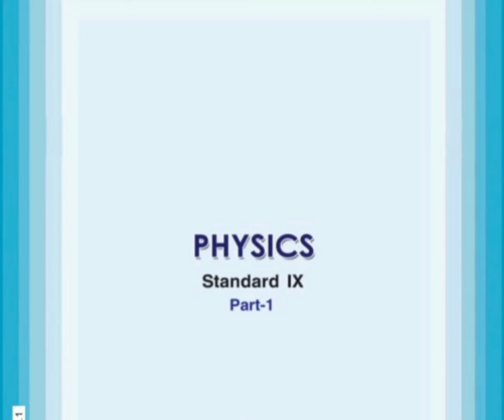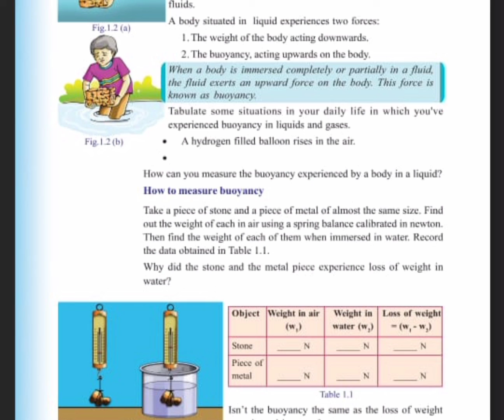CLASS 9 STATE Physics Forces in fluids Part 2